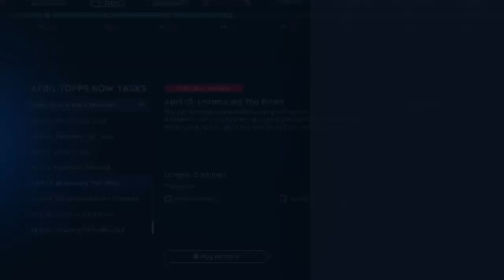MLB The Show 23 - Bread Pudding!